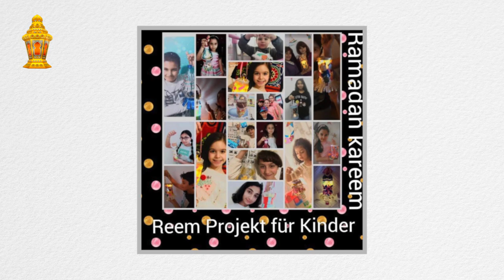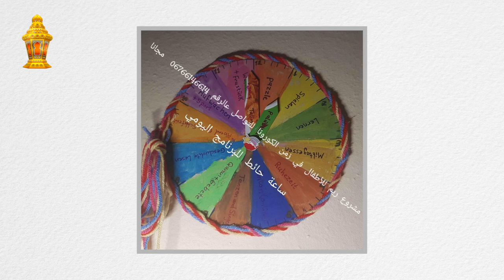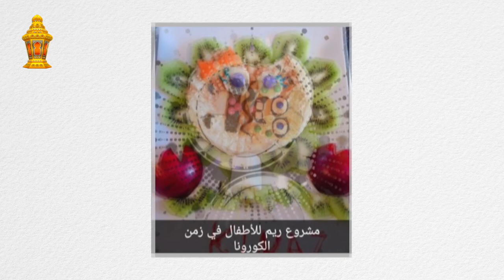مشاريع صغيرة للاطفال في المنزل - 2020